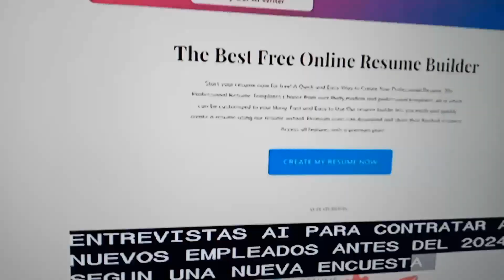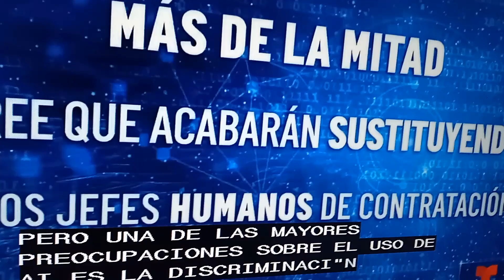Se utilizará inteligencia artificial para realizar entrevistas.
Para Youtube: no se puede decir más de la noticia, ella se explica por si sola.